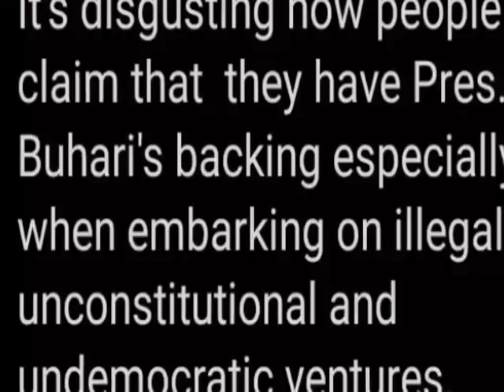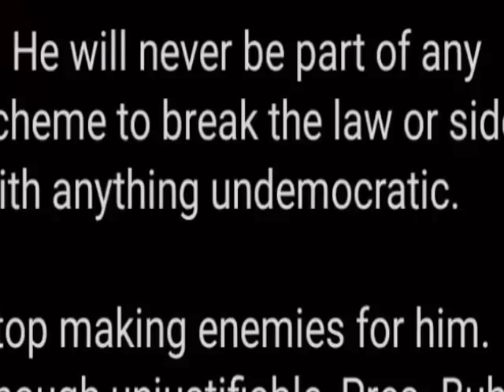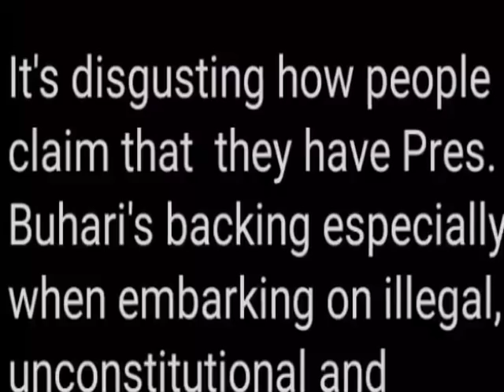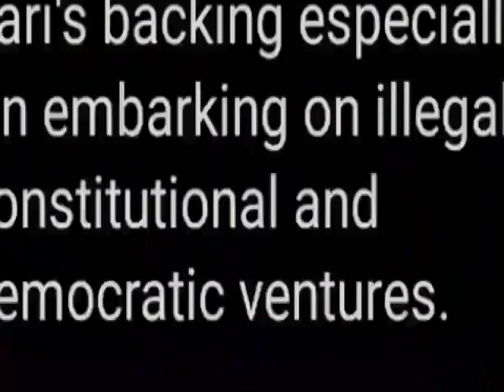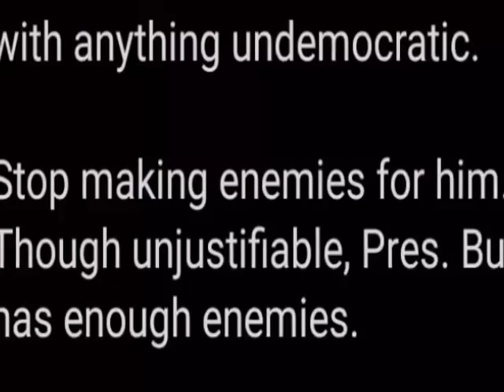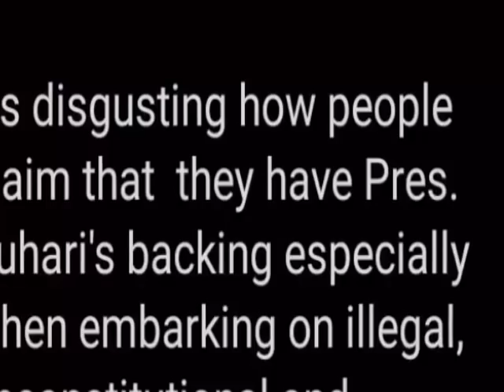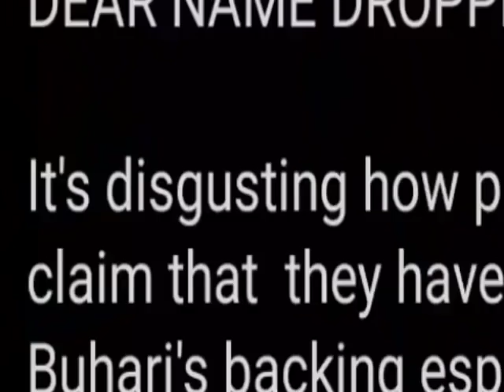Presidency Call Out Political Elites, Gives Stěrἢ Wḁṛἢῐἢg Over This. Nigerians E✘'plộḍěs